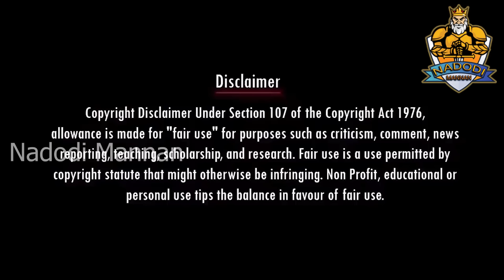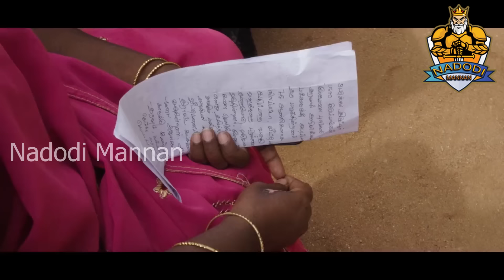அந்தர் பல்டி அடித்த உதயநிதி | SAVUKKU SHANKAR TROLL | DMK TROLL | SUDALAI TROLL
Account details
Name: Nadodi Mannan
Account Number: 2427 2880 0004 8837
IFSC: ICIC0000106